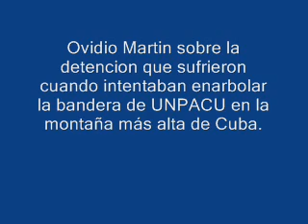Testimonio sobre la detención de varios activistas de UNPACU